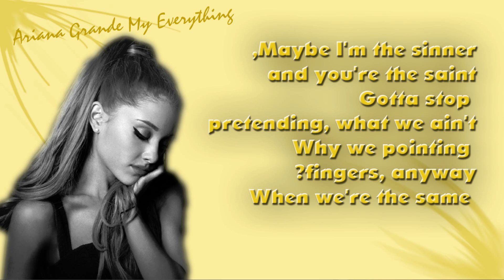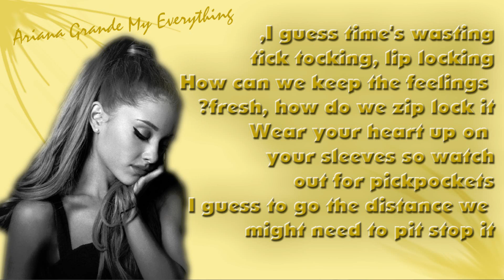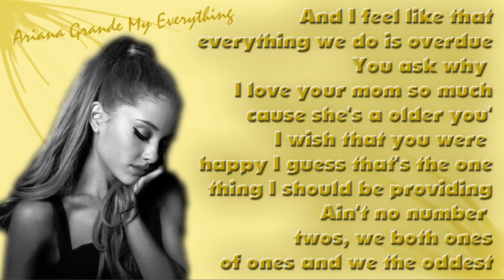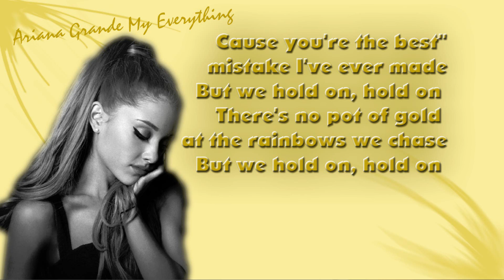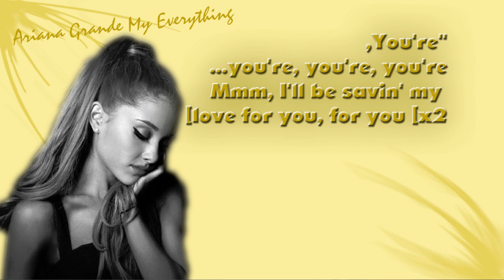Ariana Grande - Best Mistake ft. Big Sean Lyrics